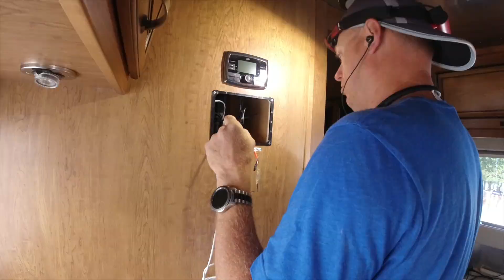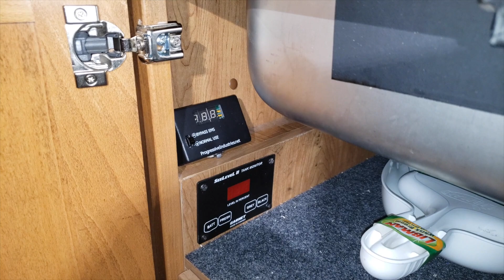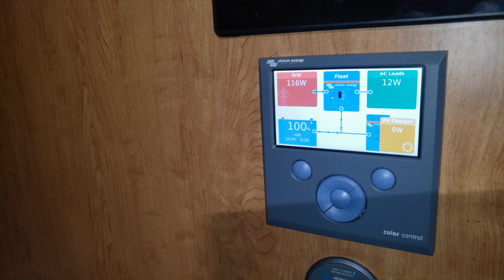2018 Airstream Classic 33FB | Solar & Battle Born Setup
Check out this awesome solar & Battle Born design by Mike and how he squeezed in 600Ah of lithium batteries plus 13 solar panels on this 2018 Airstream Classic 33FB!  👇 Click “show more” below for more info!!

We installed:

13 - 100W Renogy Eclipse solar panels,
600Ah Battle Born lithium batteries,
1 - Victron Multiplus 3000/120
712-BMK Smart,
1 - 150/100 MPPT
2 - MicroAir Easy Starts
Progressive Industries HW50C
LiBim - Lithium Battery Isolation Manager
1 - Color Control GX

If you would like your own consultation, please shoot us an email to: or submit an inquiry via our website (see below). We're unfortunately able to take on DIY scenarios at this time.

Kathy & Marc
Mark & Mary Kay

🎼 composed and performed for The Dry Campers by: Denrey Christy - Thank you Denrey!!